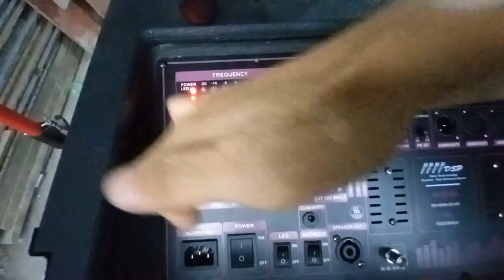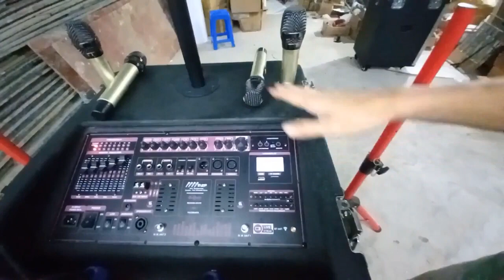LOA KÉO ARRAY 2.1 2000W HIỆN ĐẠI VỚI NHIỀU CÔNG NGHỆ MỚI ĐỘT PHÁ ĐƯỢC TÍCH HỢP ĐẲNG CẤP CAO